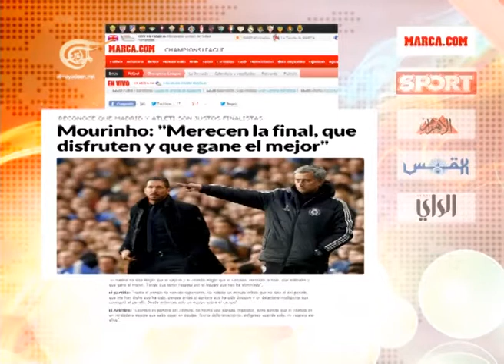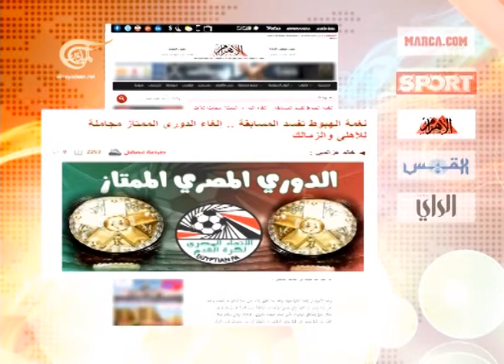الرياضية - 01-05-2014 - 2014-05-01